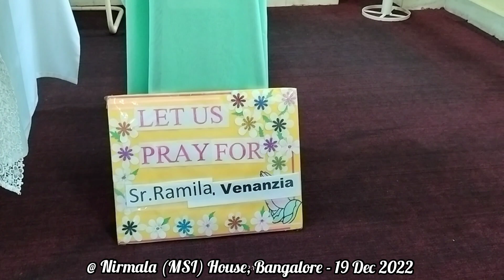Happy Birthday Sr. Ramila & Sr. Venanzia @ Nirmala (MSI) House, Bangalore - 19 Dec 2022